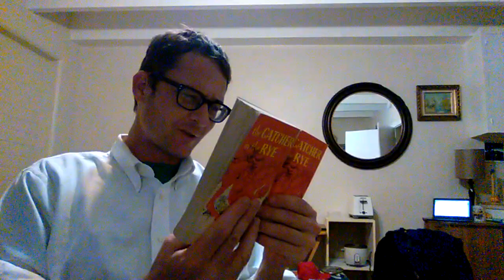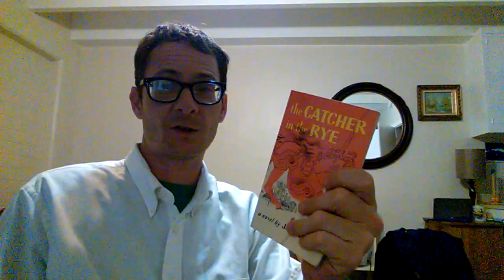The Catcher in the Rye (Brief Introduction and Summary read by Gregory Brandt)